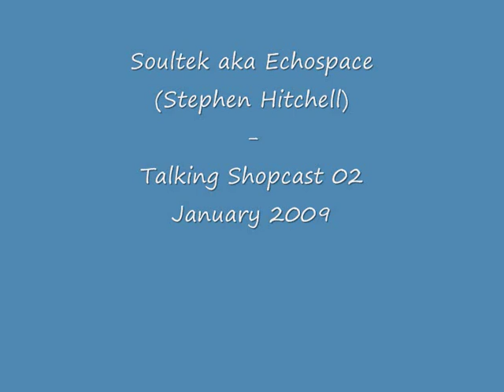Soultek aka Echospace (Stephen Hitchell) - Talking Shopcast 02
01. Intrusion w/Paul St. Hilaire, "Angel Version" [echospace [detroit]]
02. Rhythm & Sound, "Mango Walk" [Rhythm & Sound]
03. Rhythm & Sound w/ Tikiman, "Ruff Way" (Afefe Iku remix) [white label]
04. DeepChord, "Electromagnetic Dowsing" (Mike Huckaby remix) [S Y N T H]
05. Substance, "Relish" (Shed remix) [Scion Versions]
06. Pelon, "No Stunts" [Chain Reaction]
07. cv313, Unreleased track from live PA at Smart Bar, Chicago
[echospace [detroit]]
08. Intrusion "LostSequence" [echospace [detroit], unreleased]
09. Phase90, "ShiftSequence" [echospace [detroit], unreleased test press]
10. Maurizio, "M5″ (side a) [Maurizio]
11. Maurizio, "M5″ (side b) [Maurizio]
12. Rhythm & Sound w/Cornell Campbell, "King In My Empire" [Burial Mix]
13. Maurizio, "M5″ (side a loops and effects) [Maurizio]
14. Rhythm & Sound "See Mi Yah" (Basic Reshape) [Burial Mix]
15. Model 500, "Starlight" [Metroplex]
16. Sons Of The Dragon, "The Journey" [Sons Of The Dragon]
17. Rod Modell & Michael Mantra, "Vitamin K" [Hypnos]
18. Variant, "The Setting Sun" [echospace [detroit]]
19. This Mortal Coil, "The Lacemaker" [4AD]